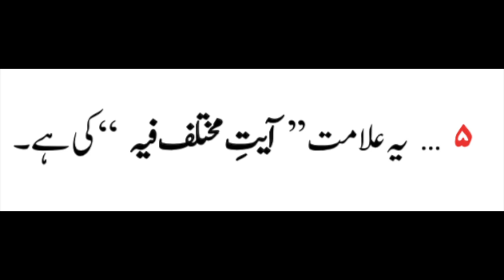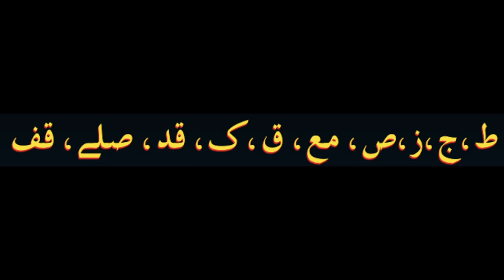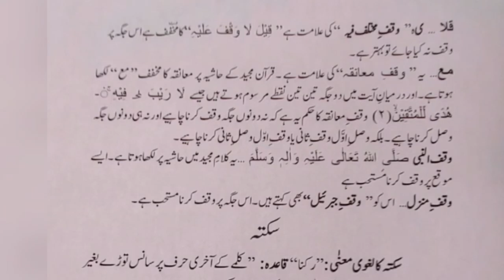symbols & signs of stopping, alamaat e waqf Quran recitation, Tilawat tajveedulquran in Urdu Hindi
TajvidulQuran,programme presented by Hafiz Faisal Zaman Advocate in Urdu, teaching the correct and right pronunciation of the Holy Quran based on the Rules of Tajweed. In Sha Allah.
special Thanks
نورانی قاعدہ
رحمانی قاعدہ
مدنی قاعدہ
یسرنا القرآن
عرفان القرآن کورس
tajwid, the art of recitation of the Holy Quran
tajweed made easy, تسھیل التجوید